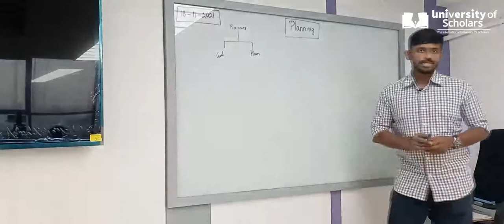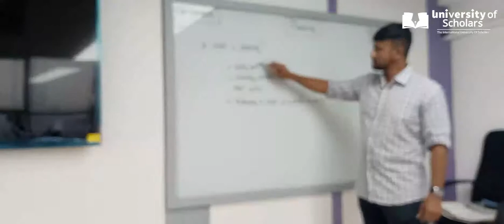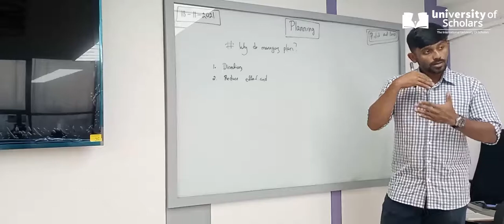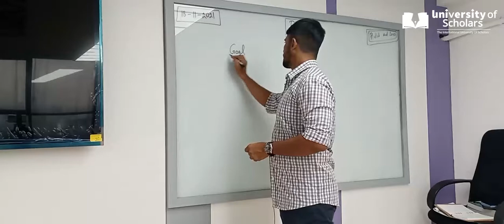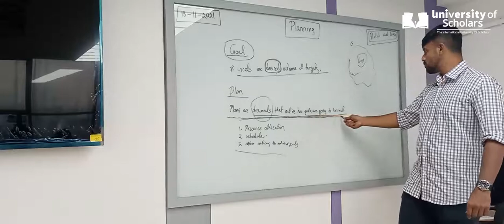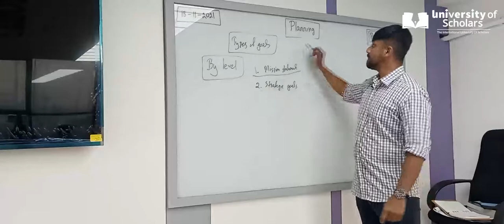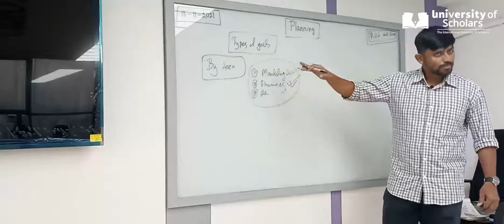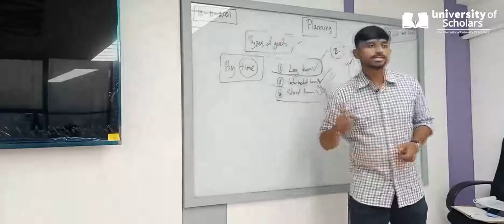Principles of Management | Lecture-03 | Shahriar Nafees | University of Scholars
Principles of Management  Lecture-03